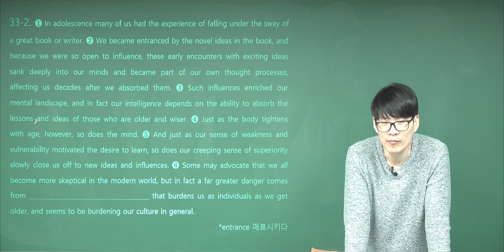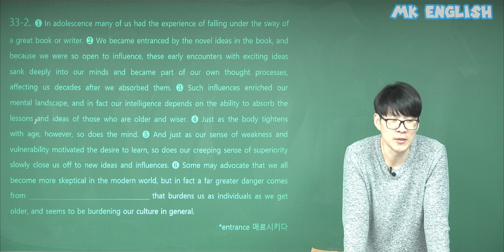나쁜 놈이 더 잘 살더라..너무 착하게만 살라고 하지마..